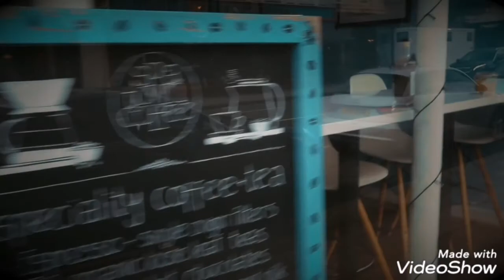Coronavirus fase due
Siamo entrati nella fase due dell'emergenza Coronavirus. Per gradi potremmo uscire per spostamenti un po' più lunghi, da Comune a Comune. Dal 4 maggio anche in questa fase dovremo comunque mantenere la distanza di sicurezza, indossare guanti monouso e mascherina usa e getta (dopo tre volte che è stata disinfettata). Dobbiamo essere cauti e prudenti per evitare che la curva del contagio torni a salire. Restiamo uniti, ce la faremo, andrà tutto bene. Vi abbraccio. XK